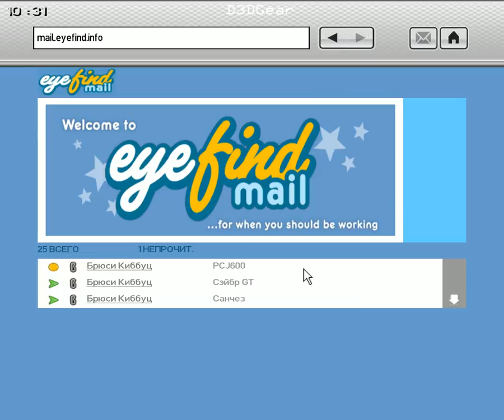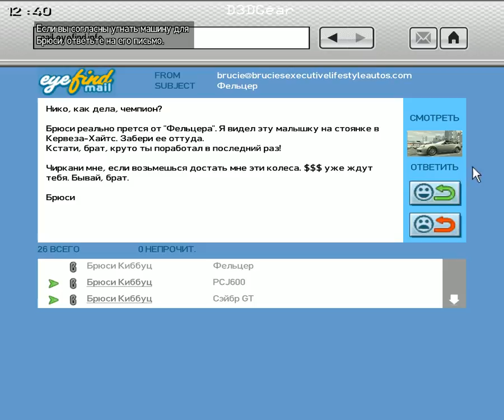GTA IV Прохождение - Часть 108 #